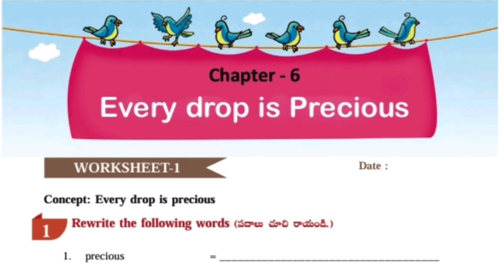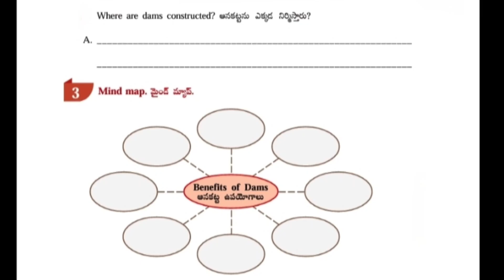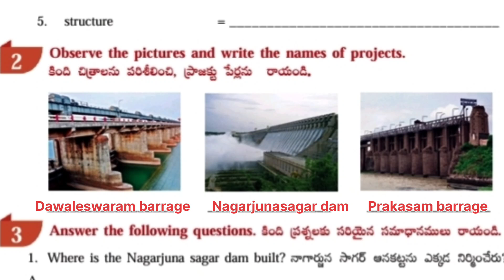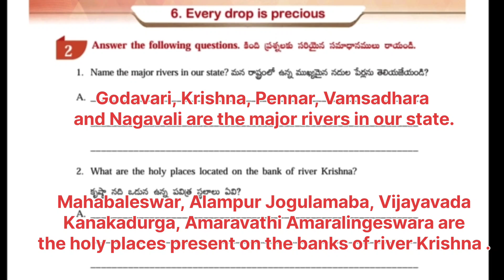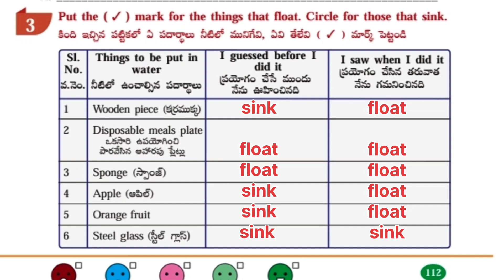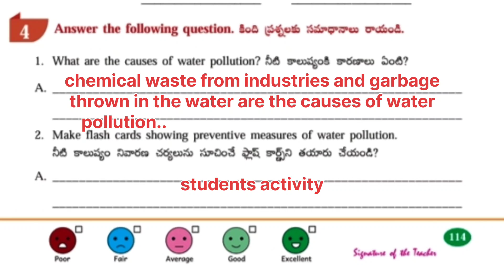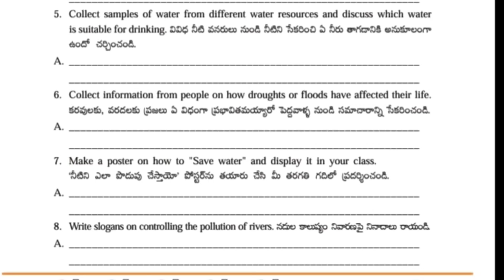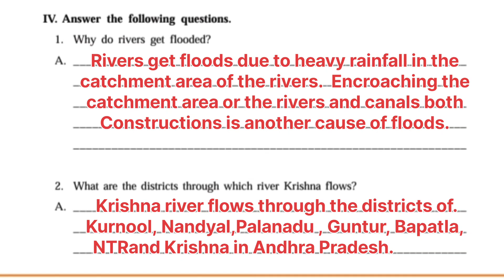EVERY DROP IS PRECIOUS 5th Class EVS workbook //worksheets//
📘 5th Class E.V.S. Workbook | “Every Drop is Precious” | Worksheet Explanation by Surya Prakash

In this video, Surya Prakash clearly explains the 5th Class EVS (Environmental Studies) workbook topic — “Every Drop is Precious” — with detailed discussion and activity-based understanding.
This video is designed to support teachers and parents in guiding students effectively through the workbook exercises.

💧 Topic Covered:

Importance of water in daily life

Smart water conservation ideas

Workbook activity and question explanation

🎯 Purpose of this video:
This educational resource is strictly created for teachers and parents to help in classroom instruction and home guidance.
It is NOT made for children to watch directly.
This content aims to serve as a professional teaching aid and instructional reference only.

🚫 Important Note:
This video is not made for kids under any circumstances.
It is produced for teacher training, academic reference, and parental guidance.
YouTube, please note — this content should not be classified as “Made for Kids”, as it is intended exclusively for adult educators and parents.